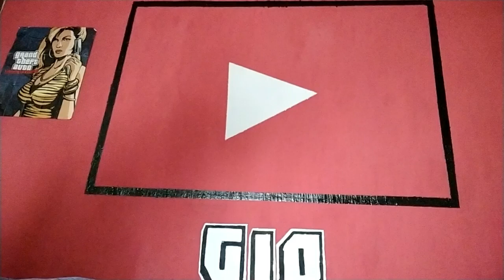PARODIA DE FORTNITE SABLES DE LUZ DE STAR WARS SON UNA MIR#4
*MIS CANALES EN YT *

*DONACIONES*

TE GUSTA COMO TRABAJO? VAMOS  PARA MEJORAR EL SET UP 💓🇲🇽🙌🏻